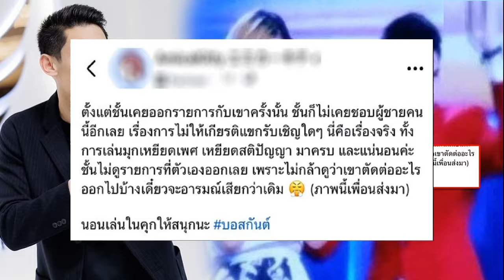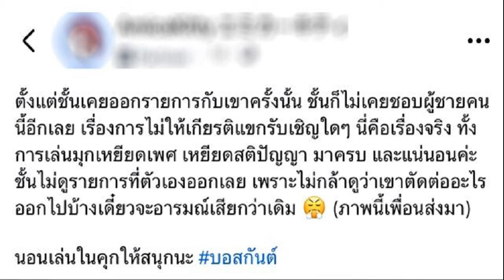แขกรับเชิญแฉ ร่วมงาน 'บอสกันต์' ครั้งเดียว ทำจดจำตลอดชีวิต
18 ต.ค. 2567
16:40 น.
ยังไง? ‘อดีตแขกรับเชิญ’ เผยอีกมุม ร่วมงาน ‘กันต์ กันตถาวร’ ครั้งเดียว ทำผวาจดจำตลอดชีวิต ชาวเน็ตเห็นต่าง ซัดกันเดือด

กลายเป็นดราม่าที่ถูกขุดขึ้นมาอีกครั้ง สำหรับ “กันต์ กันตถาวร” หรือบอสกันต์ พิธีกรเบอร์ต้นของประเทศ
โดย มีสาวรายหนึ่ง ได้ออกมาโพสต์เล่าประสบการณ์ ที่ครั้งหนึ่งในชีวิต เคยร่วมงานกับ ‘กันต์ กันตถาวร’ ในฐานะแขกรับเชิญ แต่กลับเป็นสิ่งที่เขาต้องจดจำไปตลอดชีวิต และเปลี่ยนความรู้สึกดี ๆ ที่มีให้ เป็นไม่ชอบอีกเลย
โดยระบุไว้ว่า “ตั้งแต่ชั้นเคยออกรายการกับเขาครั้งนั้น ชั้นก็ไม่เคยชอบผู้ชายคนนี้อีกเลย เรื่องการไม่ให้เกียรติแขกรับเชิญใด ๆ นี่คือเรื่องจริง

ทั้งการเล่นมุกเหยียดเพศ เหยียดสติปัญญา มาครบ และแน่นอนค่ะ ชั้นไม่ดูรายการที่ตัวเองออกเลย เพราะไม่กล้าดูว่าเขาตัดต่ออะไรออกไปบ้างเดี๋ยวจะอารมณ์เสียกว่าเดิม (ภาพนี้เพื่อนส่งมา)
นอนเล่นในคุกให้สนุกนะ
จากนั้นเจ้าตัวจะได้ออกมาโพสต์ข้อความ เผยว่า “เรื่องเล่านี่อยากไลฟ์เล่านะ แต่ไม่แน่ใจจะผิดข้อกฎหมายหรือข้อสัญญาใด ๆ ที่มันจะกระทบกับรายการของทาง Workpoint รึเปล่า (ต้องมีการเซ็นยินยอมก่อนเข้ารายการ)

แต่ใด ๆ คือบอกก่อนว่าทีม Workpoint ดูแลเราดีนะ เกี่ยวกับตัวบุคคลล้วนๆ แต่ก็ปฏิเสธไม่ได้ว่าต้องพูดถึงรายการด้วย
งานนี้เมื่อโพสต์ดังกล่าวถูกแชร์ออกไป ชาวเน็ตต่างเข้ามาวิพากษ์วิจารณ์หลากหลายมุมมอง ซึ่งจำนวนไม่น้อยพากันจับพิรุธว่า เหตุใดผู้ใช้เฟซบุ๊กรายนี้ ถึงไม่ออกมาโพสต์ตั้งแต่วันนั้น ทำไมถึงต้องรอให้เกิดเหตุการณ์นี้เกิดขึ้นก่อน
คอมเมนต์จากชาวเน็ต
มาเล่นตอนนี้ ก็ดูออกว่าอยากซ้ำเติมเขาอยู่แล้ว ถ้าคุณคิดว่าคุณควรพูด ต้องพูดตั้งแต่นั่น ไม่ใช่พอเขามีเรื่องเลยหยิบเรื่องเขามาพูด ให้ตัวเองดูเปนฝ่ายถูกกระทำ ยังไงสังคมมันก็อยู่ฝั่งคุณอยู่แล้วเพราะเขากำลังมีเรื่องมีราว ไม่ใช่หิวแสงมาพูดตอนนี้ ซึ่งมันคนละเรื่องกับที่เป็นข่าวตอนนี้ การเหยียดเพศ มันมีมานาน เพราะทุกคนคิดชอบไม่เหมือนกัน เราก็เปนแบบเทอ ก็ไม่เคยมองเคยแคร์พวกเหยียดเพศ มองข้ามไม่ให้ค่า แต่ไม่ซ้ำเติมใครตอนเขากำลังล้ม
คนล้มอย่าข้าม ถือว่าขอเถอะ…ขอให้เล่าสักหน่อยเถอะ อยากรู้
พอมีแผลก็ซ้ำเติมไม่น่ารักเลย
นี้ไม่ชอบเพราะรู้สึกว่าการแสดงออกของเขาดูไม่จริงใจ ไม่ว่าจะเป็นการชม การหัวเราะ การแสดงความเสียใจ มันดูไม่ได้ออกมาจากความรู้สึกเขา ไม่เคยอินกับผู้ชายคนนี้ ไม่ว่าจะในสถานะพิธีกรหรือนักแสดง